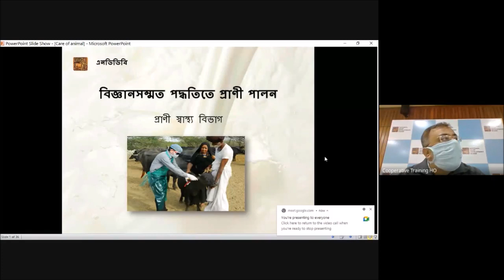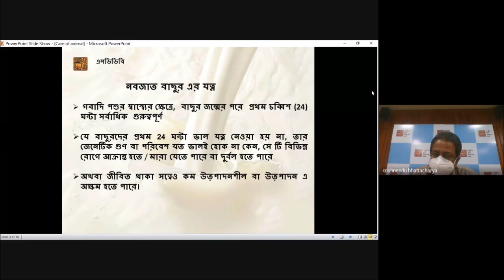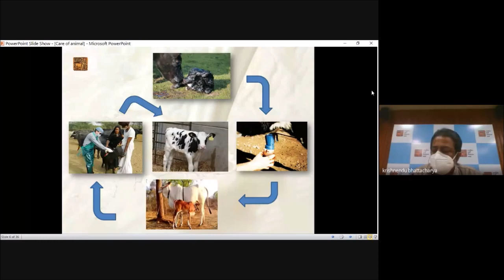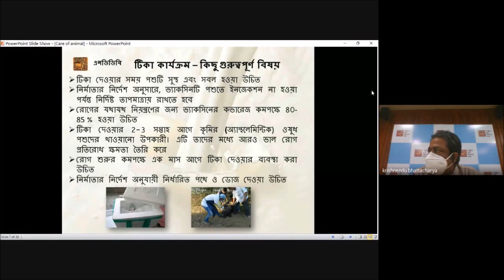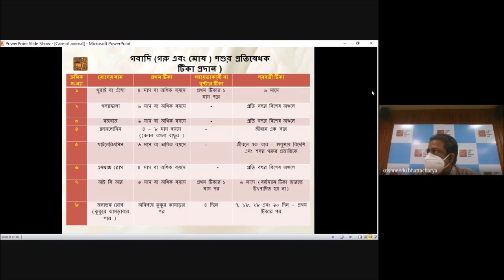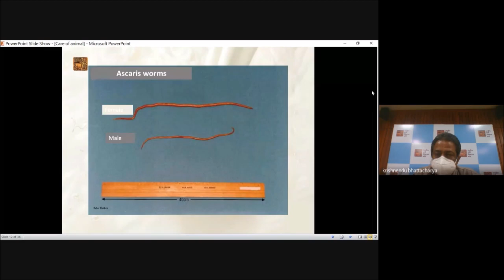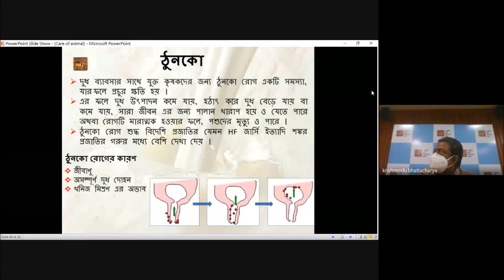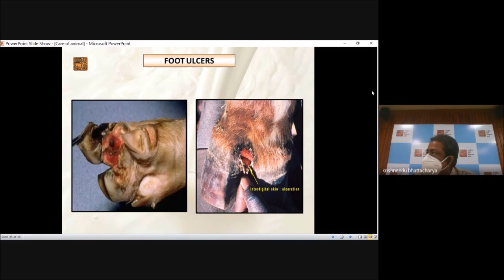NDDB Samvad (West Bengal):গবাদি পশুর বিভিন্ন রোগ:তার লক্ষণ ওপ্রতিরোধ